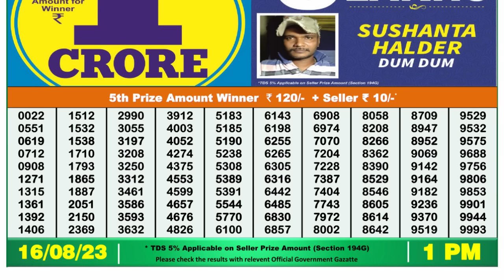🔴 Lottery Sambad Live 01:00pm 16/08/2023 Morning Nagaland State Dear Lottery Result Pdf Download